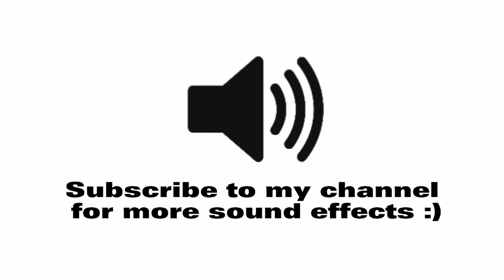Best 20 Tranding Sound Effects For Editing